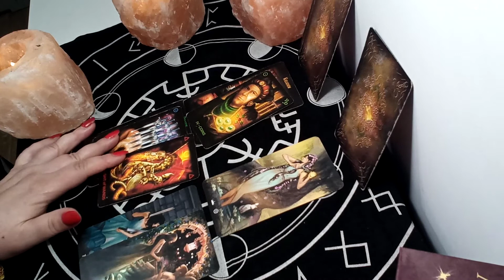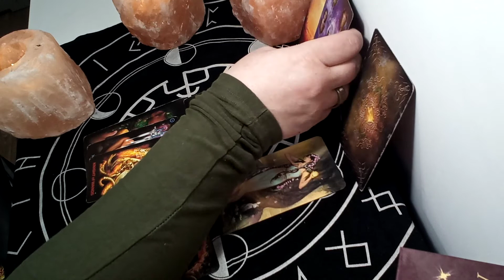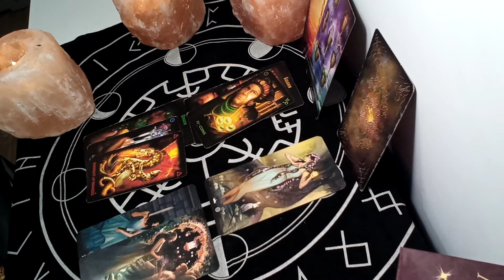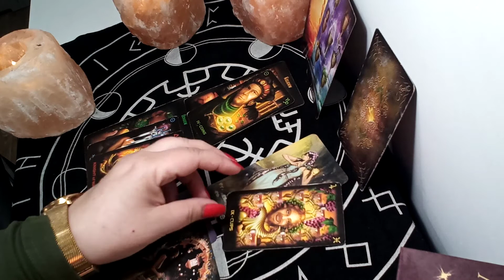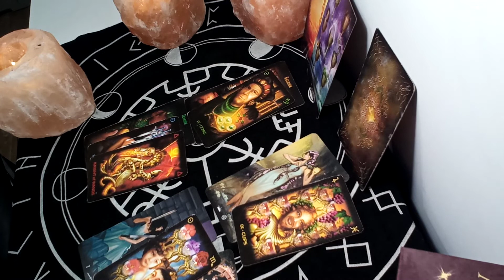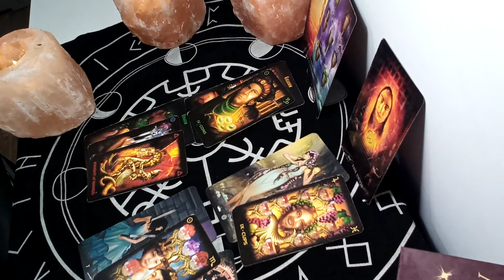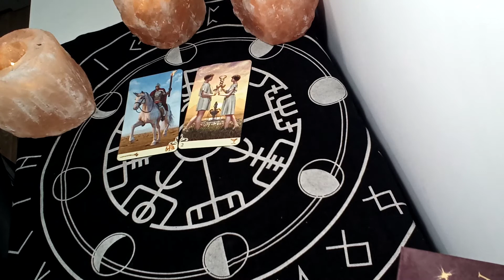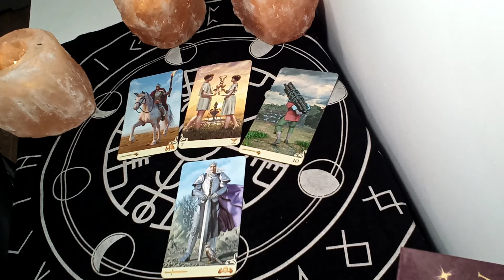ŻYWIOŁ WODY ( RAKI, SKORPIONY I RYBY) NA PRACĘ I MIŁOŚĆ - KWIECIEŃ 2021r.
To czytanie jest dla ŻYWIOŁU WODY - dla osób z pod znaku RAKA, SKORPIONA I RYB.
Proszę, dajcie znać, czy dobrze mnie słychać i czy podoba się Wam to czytanko i czy rezonuje, albo i nie. Jak je w ogóle odbieracie ;).

Koszt jednego pytania 5 zł.

Pozdrawiam gorąco